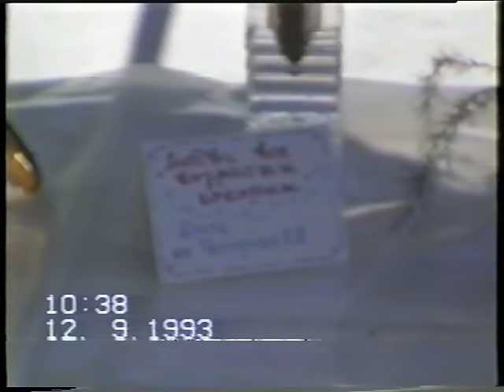День города. 12 09 1993 Кулебаки. ДК им. Дубровских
Видосъемка: Юрий Кузин
Оцифровка: Виталий Папотин